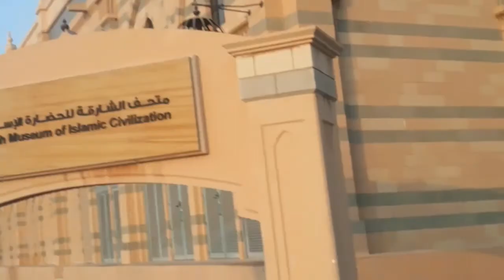Twin beautiful girl ( mashallah). আরুবা আছে কিন্তু আমিরা কোথায়? নিজের এলাকার পিঠা খাওয়ালো ভাবী।